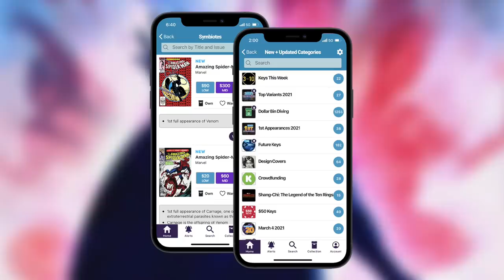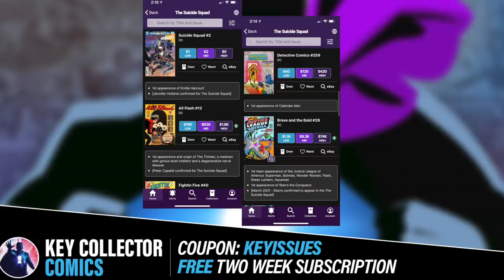Ratcatcher Complete History | The Suicide Squad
Follow Garrick on twitter
Follow Nick on twitter
Like our Facebook page for regular updates!

Today's video cover the comic history of the actual Ratcatcher from the comics. Note: The characters shown in the film does not exist within the actual DC comic continuity yet.